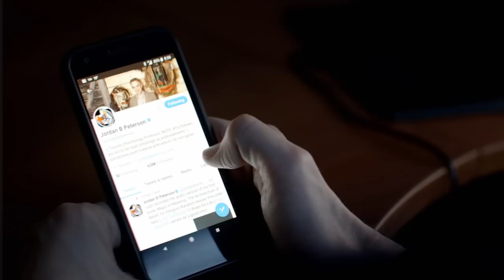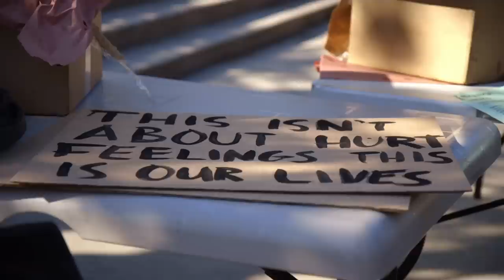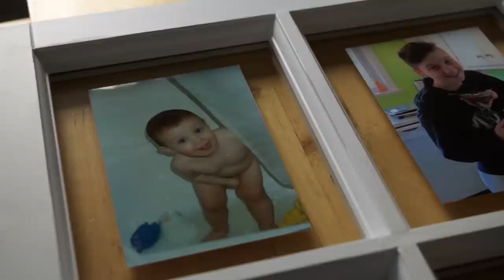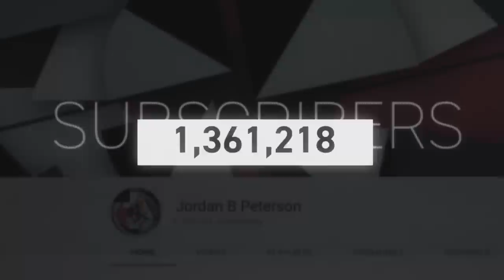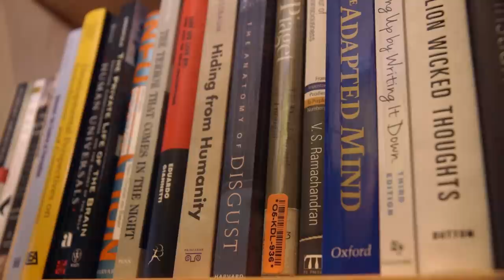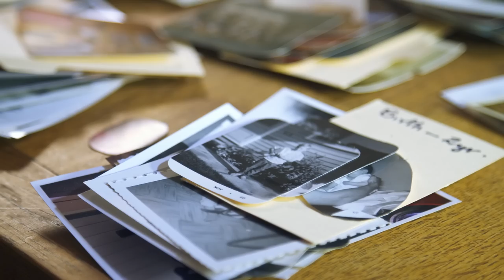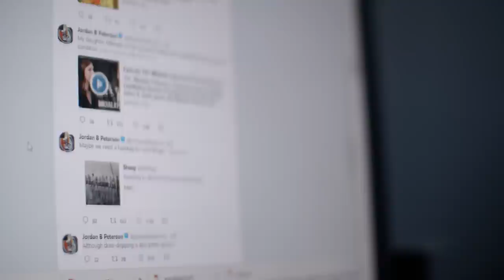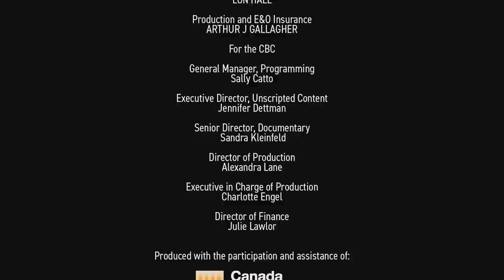The Rise of Jordan Peterson | Biography | Politics | FULL DOCUMENTARY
A rare, intimate glimpse into the life and mind of Jordan Peterson, the academic and best-selling author who captured the world’s attention with his criticisms of political correctness and his life-changing philosophy on discovering personal meaning.

Christened as the most influential public intellectual in the western world, University of Toronto psychology professor Jordan Peterson skyrocketed to fame after he published a controversial viral video series entitled “Professor Against Political Correctness” in 2016. Within 2 years, he sold over 3 million copies of his self-help book, 12 Rules For Life, and became simultaneously branded by some as an academic rockstar selling out theatres around the world, and by others as a dangerous threat to progressive society.

THE RISE OF JORDAN PETERSON intimately traces the transformative period of Peterson’s life while visiting rare moments with his family, friends and foes who share their own versions of the Jordan Peterson story.

Directed by: Patricia Marcoccia
Starring: Jordan Peterson